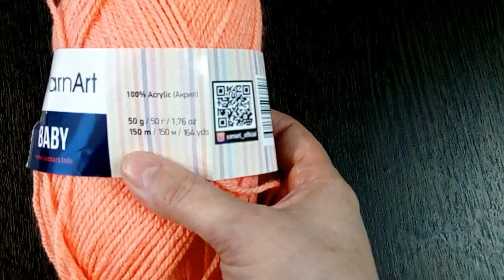БОДИ ДЛЯ ДЕВОЧКИ БЕЗ БОКОВЫХ ШВОВ НА 9-12 месяцев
пряжа Yarn Art Baby, 100% акрил, 50 г/150 м
расход- 2,5 мотка
спицы №4
маркер
4 пуговицы
крючок